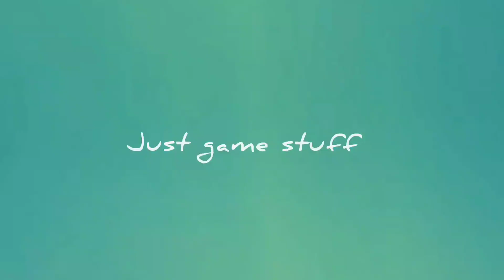lost lands 8 | Sand Captivity | walkthrough | gameplay | Part -3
Hello everyone!!! Welcome back to my channel with a new video of a new game  Lost Lands: Sand Captivity” is an adventure game having an interesting story with Hidden Objects, and  plenty of mini-games and puzzles, unforgettable characters and complicated quests.